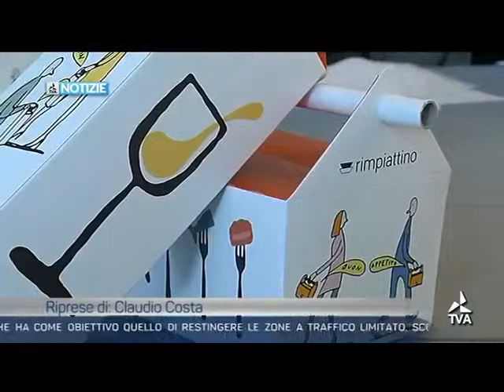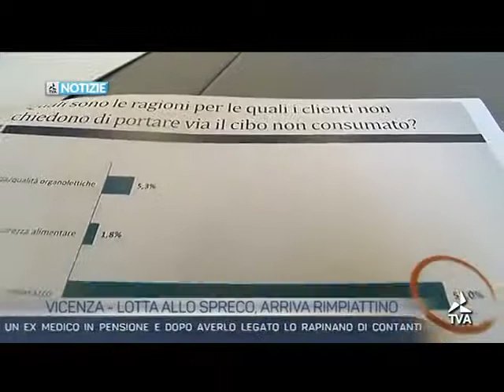rimpiattino a TVA vicenza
L'elenco dei ristoranti di Rimpiattino che hanno aderito a Vicenza